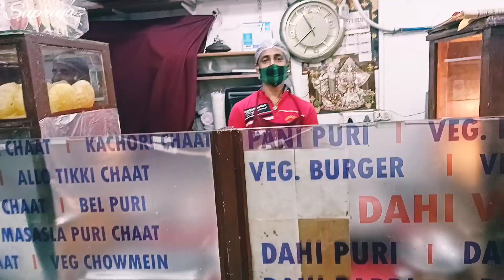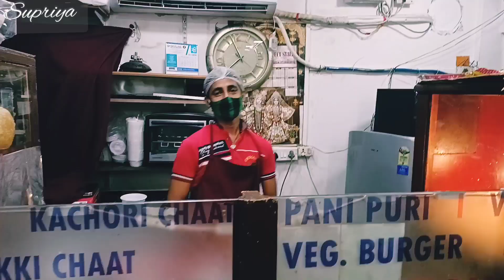Recipe of Raj Kachori Chat || Rasgulla || Bengali Festival || Going Out with Husband || Durga Puja❤️